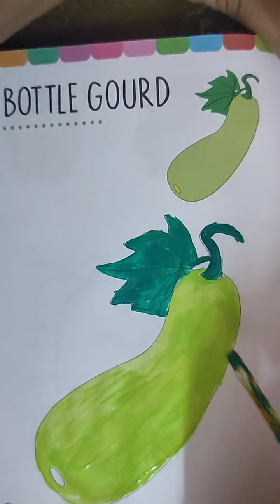Bottle Guard | Colouring